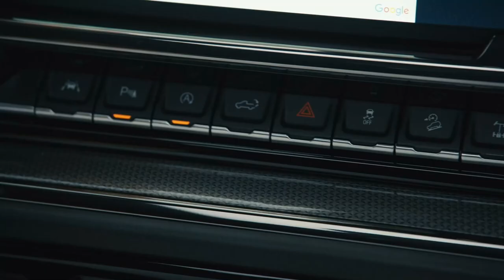2024 Chevy Silverado HD ZR2 - INTERIOR & Color Options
Here is how the interior of the new Silverado HD ZR2 and HD Bison 2024 looks like.

The new Chevy Silverado HD currently is offered with LTZ and High Country trims and some packages, like Midnight or Texas Edition and Z71. But as 2024 model Chevrolet will offer the first-ever ZR2 model for Silverado HD, where Chevy combines heavy-duty capability with off-road capability. They promised that its sales will start in summer 2023 together with the BISON version.

The interior of this truck differs from other Silverado HD trims through details such as another color combination: Jet Black and Graystone, special materials that are simple to wipe clean after a day in the dirt and AEV or ZR2 logos placed on the seats and thresholds.

The Silverado HD ZR2 is offered exclusively in the 5-seater Crew Cab configuration with front bucket seats. It looks like the 6-seater 40/20/40 split-bench front seat option won't be available for ZR2.

Let's take a look at the new HD ZR2 interior and exterior with different color options, for now only as unofficial, we illustrated ZR2 with all possible colors, such as red, black, blue, gray, silver, white, green, brown, etc. Maybe someday Chevrolet will offer more variants. See you in the next videos.

0:00 Intro
0:19 2024 Chevy Silverado HD trims
0:47 Silverado HD ZR2 interior
1:23 Silverado HD ZR2 colors